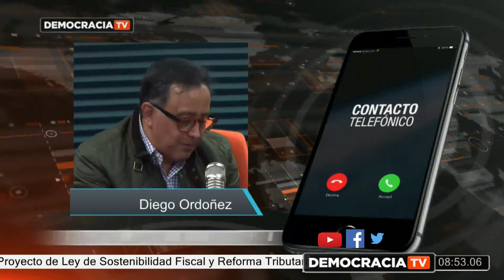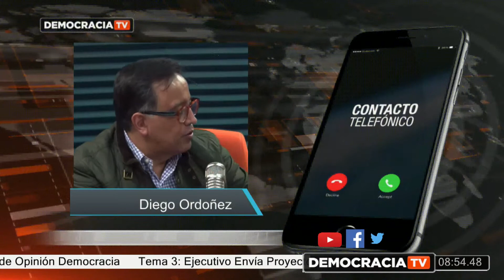Ejecutivo Envía Proyecto de Ley de Sostenibilidad Fiscal y Reforma Tributaria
Tema 3: Ejecutivo Envía Proyecto de Ley de Sostenibilidad Fiscal y Reforma Tributaria

Doctor Asambleísta Diego Ordóñez | @diegoordonezg
Asambleísta Darwin Pereira | @DarwitoPereira
Asambleísta Alejandro Jaramillo | @JaramilloG_A